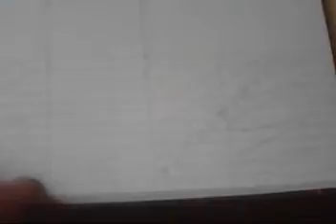entry for 3000whitedragons contest. quick and easy stairs.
i throw together some cheap and cheerful stairs out of card. pretty rough and ready, but for people wanting fast, cheap additions to scenery, not too bad!
(sorry for drifting off camera a couple of times)